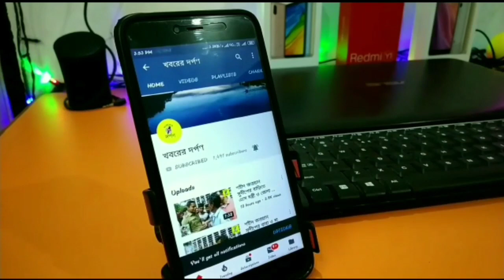জলঙ্গি নদীতে স্নান করতে গিয়ে কি হল কিশোর দেখুন ভিডিও